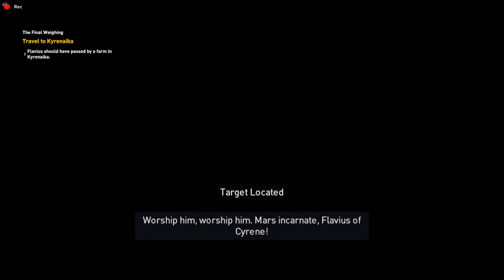Assassin's Creed: Origins - The Aftermath + The Final Weighing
Main Mission:-
1)The Aftermath 0:00
2)The Final Weighing 03:13

Isu Armor outfit + Bayek outfit